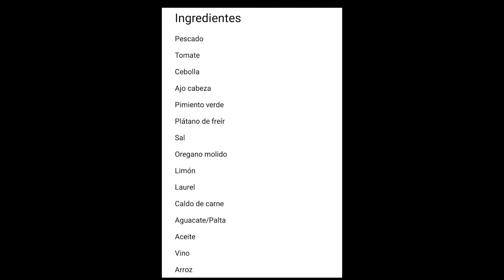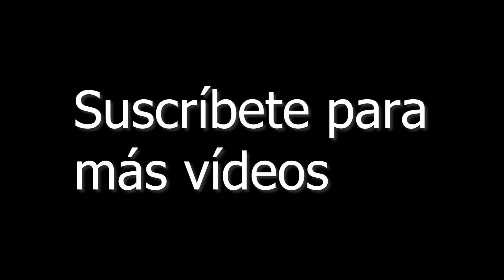Secando Pescado al Sol por 5 Días: Descubre la Receta Secreta 🐟☀️🍽️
En este video, te llevaré a través de un emocionante proceso culinario en el que secamos pescado al sol durante 5 días para crear una deliciosa y sorprendente receta secreta. 🐟☀️ Acompáñame en esta aventura gastronómica mientras te muestro cómo preparar y secar el pescado adecuadamente, y finalmente revelo la receta única que resulta de este método tradicional de conservación.
Si estás buscando inspiración culinaria y deseas probar algo nuevo y diferente, ¡este video es para ti! ¡Buen provecho! 🍽️😋